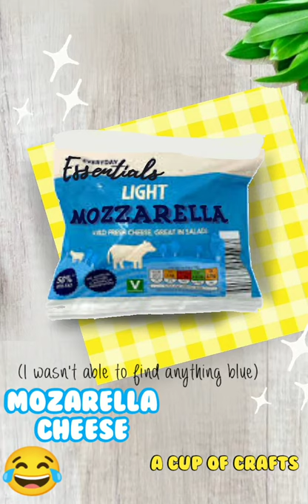Digital art +Animation ||How to make pizza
Hey everyone !
In this video I have shared one of my favourite recipe

Song - Colors

Artist -스텔라장 (Stella Jang)

Album - Colors

Licensed to YouTube by - Kakao Entertainment (on behalf of GRANDLINE); RFA Publishing Ltd, ASCAP, and 11 music rights societies